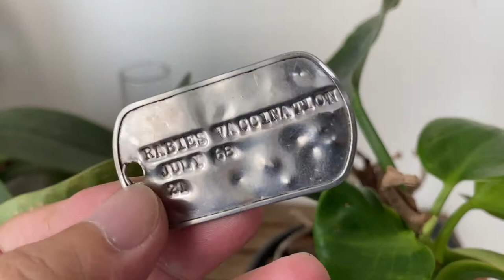Tượng Chúa Giêsu Đến Bên Đời Đinh Thanh Hải Từ Lúc Nhỏ Ở Khe Sanh - Quảng Trị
Tượng Chúa Giêsu cùng thẻ bài của một người lính Mỹ nào đó đã để lại Khe Sanh - Quảng Trị trước năm 1968, duyên cho tui đã tìm gặp và lưu giữ. Hai kỷ vật ấy luôn bên đời từ lúc tui chừng 13-14 tuổi cho đến tận bây giờ.
Tui ngồi làm sạch lớp sơn phủ trên tượng Chúa và chụp hình ảnh gửi cho vợ, coi xong nàng nói: "Tượng Chúa đẹp lung linh, sơn lại là không đẹp bằng, nét sét rỉ của cây đinh rất có hồn - i love ít",
Tui mới nói vợ là cây đinh đó cũng gần 30 năm tuổi rồi đó. Vợ tui lại nói tiếp: " Ôi hôm nay đúng vào ngày Chúa đóng đinh trên Thập Giá luôn, thứ 6 ngày 3 tháng 4 - tới Chủ nhật Chúa sống lại. Tối thứ 6 bữa tiệc cuối cùng của Chúa với các môn đệ, sau đó bị chính quyền La Mã bắt đi và đóng đinh"
Chúa Giêsu bị đóng đinh diễn ra tại Judea vào thế kỷ thứ nhất, khoảng năm 30-33 CN, được ghi chép lại trong bốn sách Phúc Âm cùng nhiều nguồn tài liệu cổ đại khác. Những nhà thiên văn học sử dụng chương trình điện toán để ước tính ngày tháng, thì ngày Chúa bị đóng đinh là thứ 6, ngày 3 tháng 4 năm 33, ngày Phục sinh vào Chúa Nhật ngày 5 tháng 4.